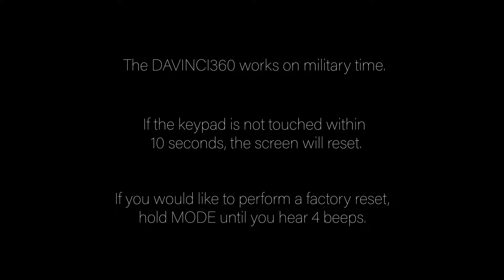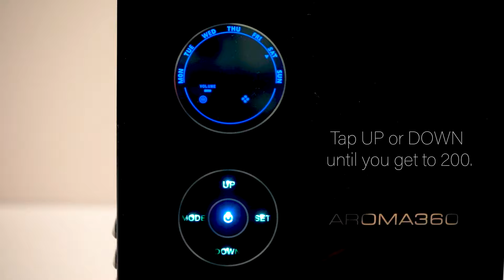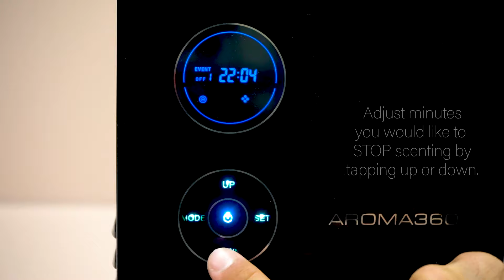How To Set Up The DaVinci360 Diffuser | AROMA36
The Next Level In Scenting, Exclusively sold at Aroma360.

Create a pleasant-smelling ambiance with the DaVinci360, which can be used in residential or commercial settings. Plug it in for an immersive scenting experience, up to 1,200 square feet.

This standalone unit has a built-in fan for consistent coverage. Like all of our diffusers, the DaVinci360 uses waterless cold air diffusion technology, meaning that during the high-pressurized dispersion process the fragrance oils are transformed into a lightweight, dry nano-mist, which stays suspended in the air longer and offers more coverage without altering the smell or therapeutic benefits.

This type of advanced atomization technology is also allergy-safe, residue free, and safe for pets and children.

The DaVinci360 features a programmable weekly timer that allows up to four unique operating periods to best fit your scenting schedule, which can be developed in advance with your scent consultant. A security lock for the fragrance compartment and the ability to “lock” the settings ensures that no one tampers with the unit.